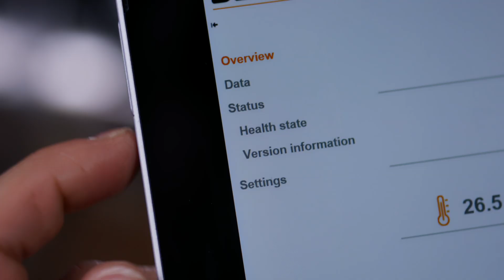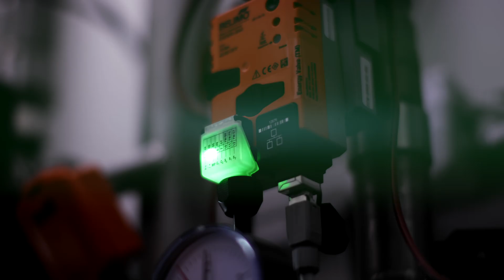Leading Energy Efficiency. Small Devices, Big Impact.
The smart control of heating, cooling, and ventilation loads has a big impact on the energy efficiency of buildings. Belimo sets the standard for energy efficient solutions.